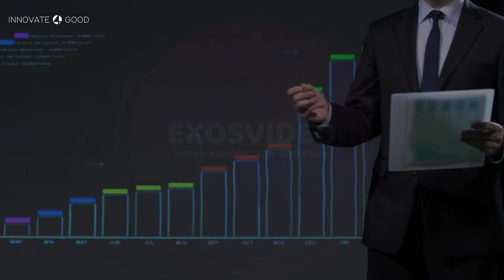Innovate4Good, corporate video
Corporate video for Innovate4Good an Abu-Dhabi Company.